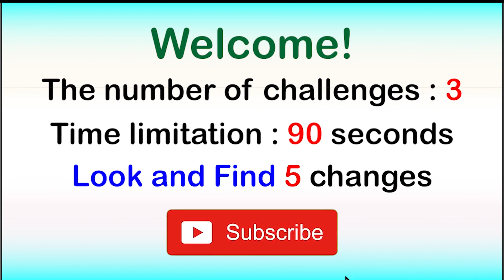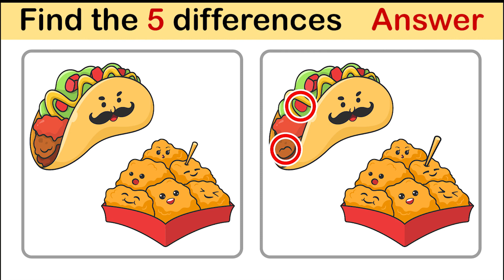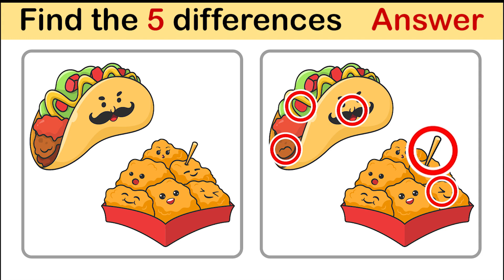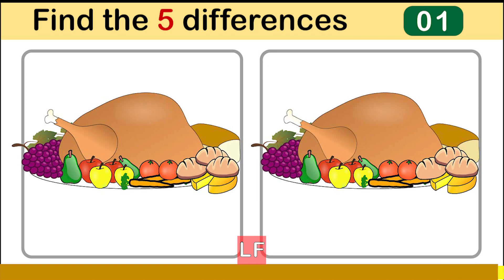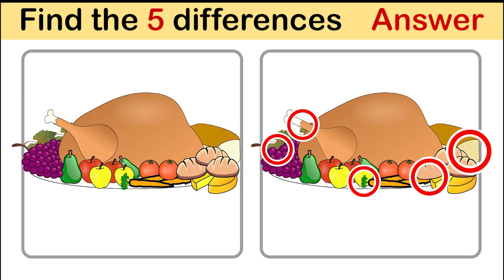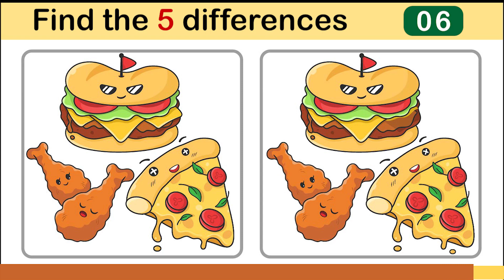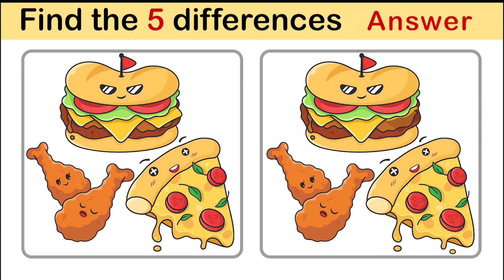Look and Find 5 Differences No195 Food | Spot the difference | How Good Is Your Eyes | Image Game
VIDEO CHAPTERS:

0:00 Look and Find the Differences Game Instructions
0:10 Taco Game
1:44 Taco Game Answer
2:12 Chicken Game
3:46 Chicken Game Answer
4:14 Fast-food Game
5:48 Fast-food Game Answer
6:16 Look and Find the Differences Game Ending